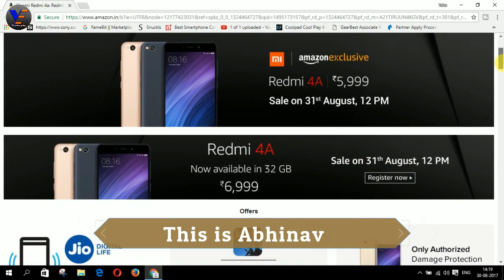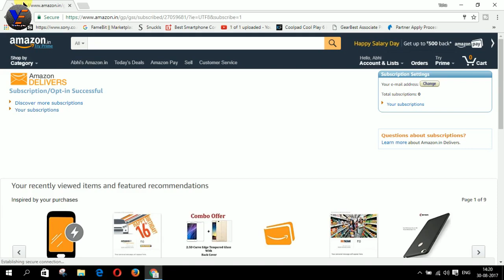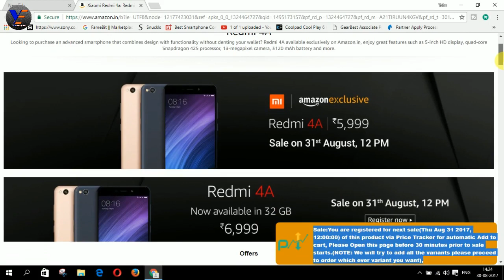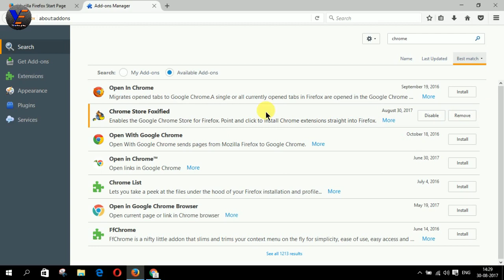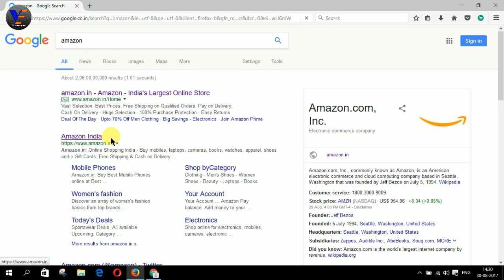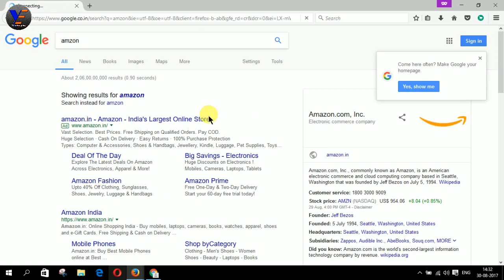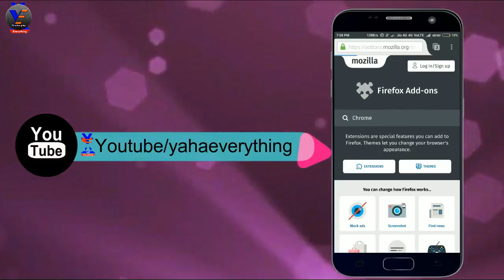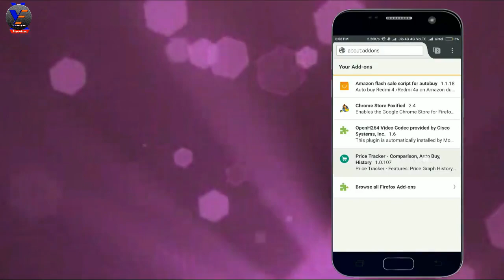Trick To Buy Redmi 4A [ 3/32GB ] From Flipkart, amazon, mi.com | Trick Work On Pc and Android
win free 14 product..

14 प्रोडक्ट जितने का मौका वो भी फ्री में।।।

Redmi 4A (Gold, 32 GB) (3 GB RAM)

Redmi 4A (Dark Grey, 32 GB) (3 GB RAM)

Xiaomi has launched a new variant of the Redmi 4A in India, with more RAM and storage. The upgraded version of the Redmi 4A comes with 3GB RAM and 32GB storage. Xiaomi says the Redmi 4A is priced at Rs 6,999, and it will be made available through Mi.com, Amazon India, Flipkart, Tata Cliq, and Paytm from August 31.

₹1000 cashback